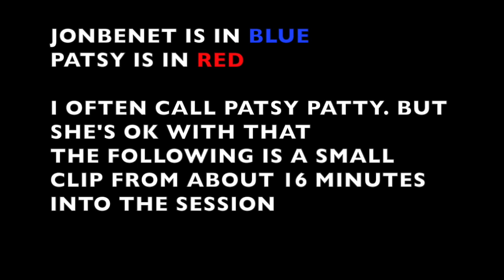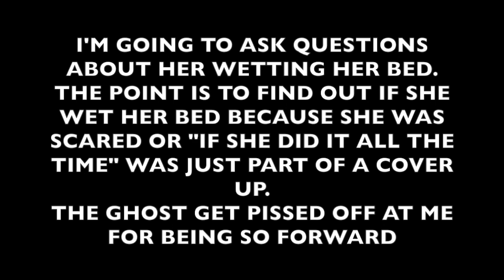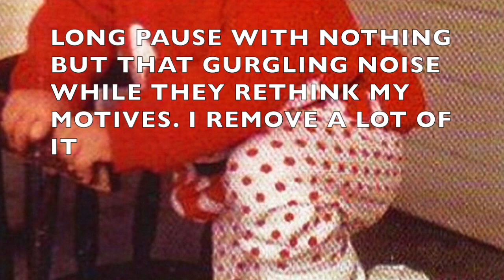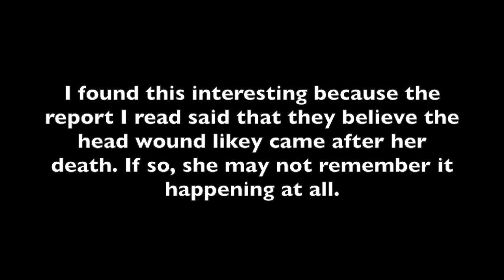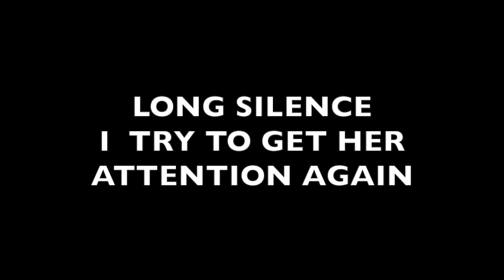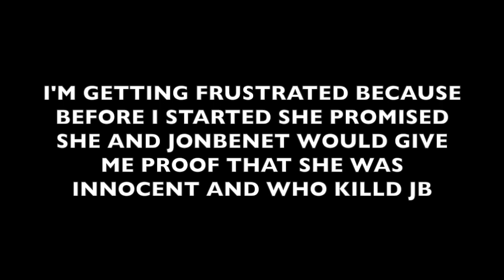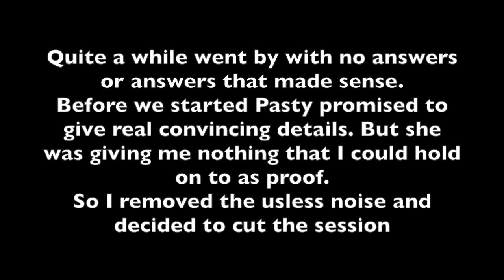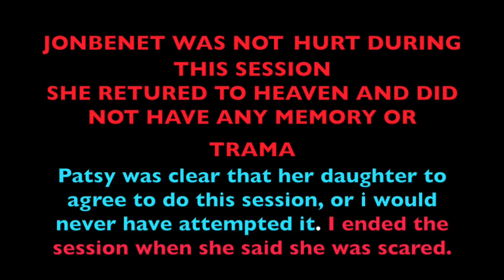JONBENET RAMSEY & mom PATSY tell what happened ghost spirit box session speak from beyond the grave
Amazing session!
Jon Benet and her mom tell the about what happened that night in 1996.
Very interesting!
Probably some surprises ahead for some who can read between the lines, maybe.